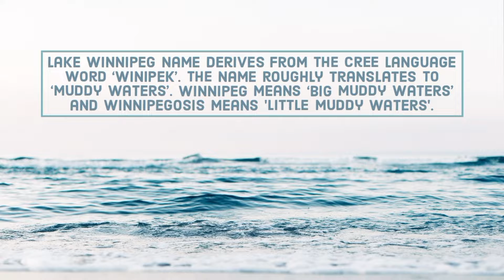Lake Winnipeg, Canada - How Big Is Lake Winnipeg Actually?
Lake Winnipeg, A Large Freshwater Lake, Situated In The Central Part Of Canada, Covering Roughly 24,387 Square-kilometres In Total Surface Area, Lake Winnipeg Is The Eleventh-largest Freshwater Lake On Earth By Area. It Is Canada's Sixth-largest Freshwater Lake (If We Include The Great Lakes) And The Third-largest Freshwater Lake Situated Entirely Within Canada After Great Bear Lake And Great Slave Lake.

 Situated Within The Province Of Manitoba, Lake Winnipeg, Along With Lake Winnipegosis And Lake Manitoba Are The Reminent Of The Prehistoric Glacial Lake Agassiz (As Are Nearby Cedar Lake And The Lake Of The Woods).  Lake Agassiz Was A Massive Freshwater Lake That Formed As A Result Of Deglaciation (Melting Of Ice Sheet) Roughly 12000 Years Ago. At Its Peak, It Covered Roughly 260,000 Square Kilometers In Area And Was Larger Than All Of The Modern Great Lakes Combined. As The Water Of Lake Agassiz Drained Into Hudson Bay, The Massive Lake Disappeared Roughly 8,000 Years Ago, Leaving The Smaller Lakes Such As Lake Winnipeg, Winnipegosis And Manitoba.

Lake Winnipeg, Lies At An Altitude Of 713 Feet (217 Meters), And Is  Roughly 264 Miles (425 Km) Long And Is 68 Miles (109 Km) Wide At Its Widest Point.Lake Winnipeg Can Be Separated Into A Larger, Deeper Northern Basin And A Smaller, Shallower Southern Basin. Both Basins Are Connected Through A 2.5 Km-wide Channel Called The Narrows. Although Covering A Large Surface Area, Lake Winnipeg Is Relatively Shallow. It Has An Average Depth Of 12 Meters (39 Feet) And A Maximum Depth Of Approximately 36 Meters (118 Feet). Lake Winnipeg Shoreline Is Roughly 1750 Km Long.

Lake Winnipeg Is Fed By Several Major Rivers, The Saskatchewan River Flows From The West Through Cedar Lake. The Red River Flows In From The South Whilst The Winnipeg River Enters From The Southeast. These Three Make Up More Than Half Of The Lake Winnipeg Total Inflow . The Dauphin River, The Bloodvein River, Berens River, And The Poplar River Are Other Major Rivers Flowing Into Lake Winnipeg. The Only Outflow From The Lake Is Through The Nelson River, Which Drains Into The Hudson Bay.

Lake Winnipeg Has The Largest Drainage Basin Of Any Lake In Canada, The Lake's Drainage Basin Measures Roughly 982,900 Square Kilometers. Its Drainage Basin Is Roughly 40 Times Larger Than The Lake’s Surface, Making It One Of The Largest In The World. Lake Winnipeg Drainage Basin Is Significant In Size Because It Collects Water From A Vast Area Of Land Due To Its Big River Systems . The Lake's Drainage Basin Covers A Large Portion Of Central Canada, Including Parts Of Ontario, Saskatchewan, Alberta, And Manitoba, As Well As Portions Of The Northern United States.

 • A New Year – Scot...